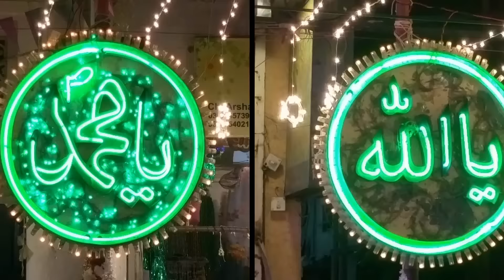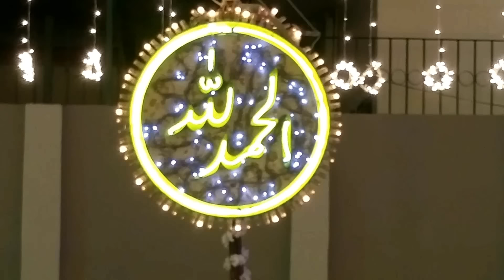Eid-e-Milad-un-Nabi Celebrations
Eid-e- Milad-un-Nabi Celebrations in Lalkurti Rawalpindi Pakistan 2017